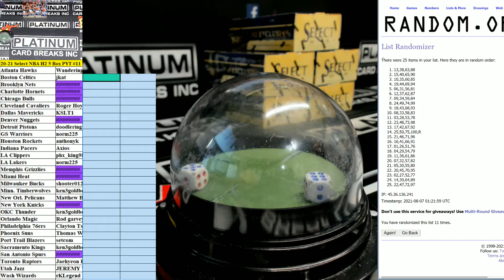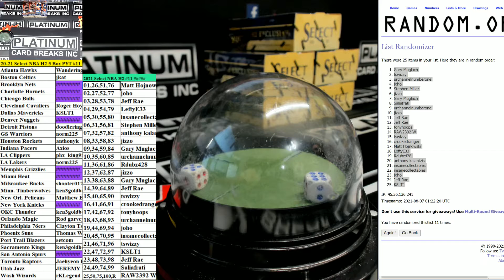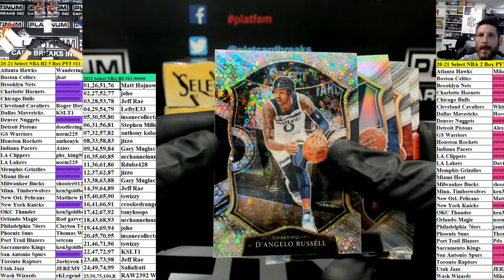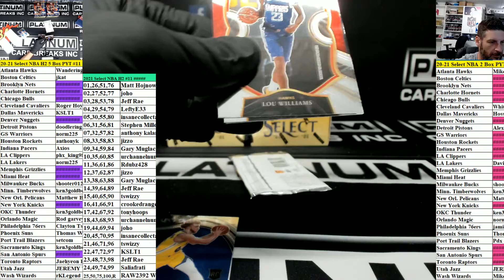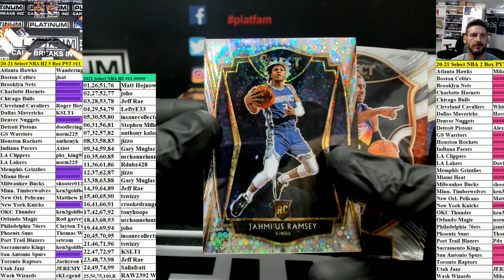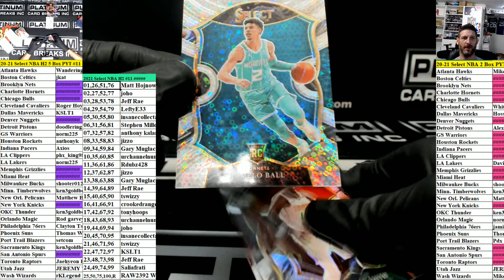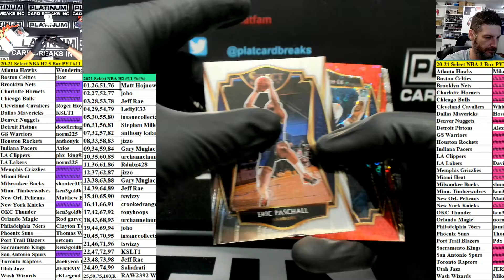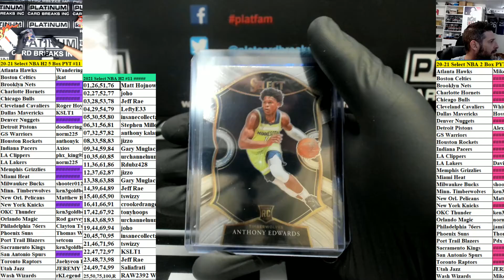2020 21 Panini Select Basketball H2 Hybrid 5 Box Pick Your Team #11